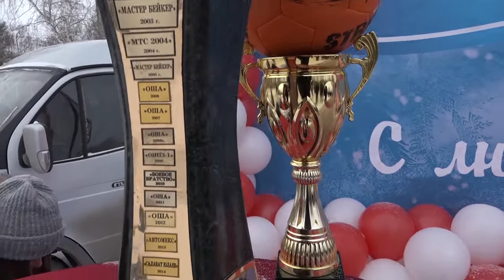Финал XXVII открытых соревнований по мини футболу на снегу на кубок компании «ОША»